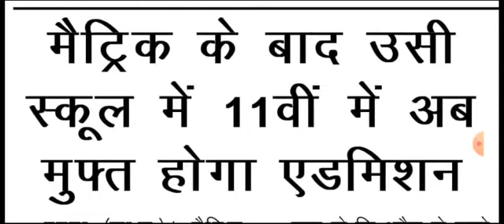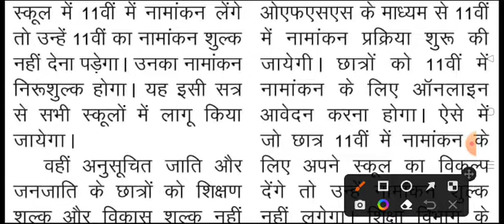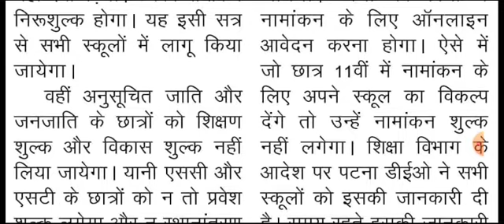मैट्रिक उत्तीर्ण सभी विद्यार्थियों को फ्री में होगा 11th में Addmission/पूरी खबर यहां से देखें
जो भी विद्यार्थी इस वर्ष मैट्रिक उत्तीर्ण हुए हैं उनको फ्री में एडमिशन लेगा

पूरी जानकारी के लिए इस वीडियो को अंत तक देखें

नई_शिक्षा_नीति_नई_शिक्षा_नीति_नई_शिक्षा नीति_नई_शिक्षा_नीति_2022_नई_शिक्षा_नीति_कब_से_लागू_होगा_नई_शिक्षा_नीति_में क्या-क्या_परिवर्तन_होगा_नई _शिक्षा_नीति_में कैसे_होगी_पढ़ाई_मैट्रिक_का_बोर्ड_खत्म_हो_चुका है मैट्रिक का बोर्ड खत्म क्या मैट्रिक का बोर्ड सच में खत्म हो गया